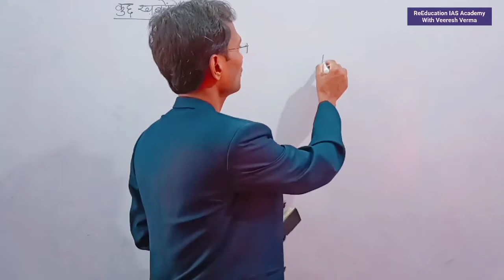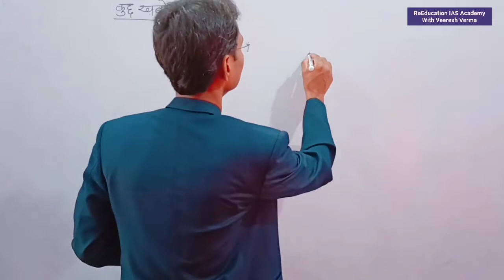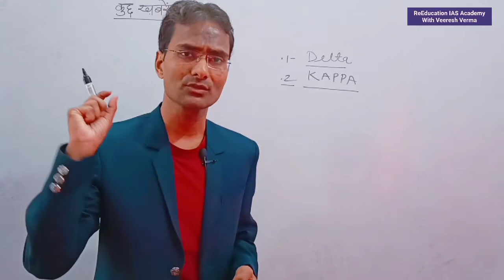Spinal Muscular Atrophy|Crowd Funding|Delta and Kappa For IAS-PCS GS preparation Current affairs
About The Video:- ReEducation IAS Academy Channel के माध्यम से प्रस्तुत इस वीडियो Spinal Muscular Atrophy|Crowd Funding|Delta and Kappa For IAS-PCS GS  preparation Current affairs